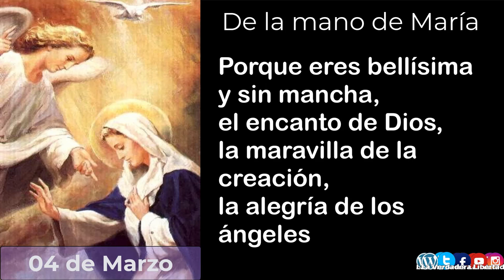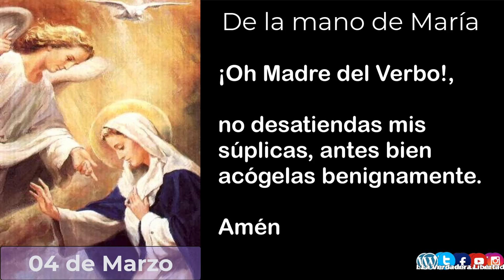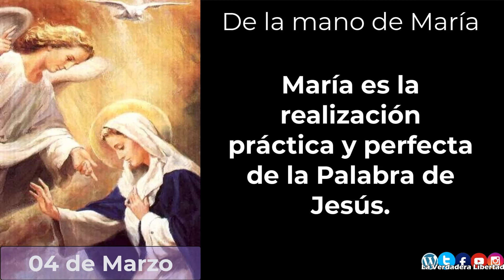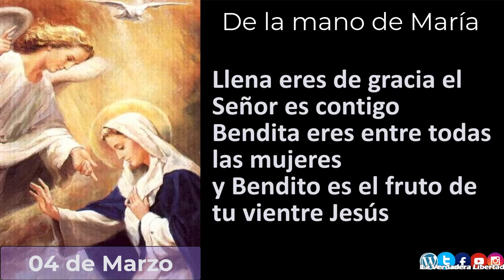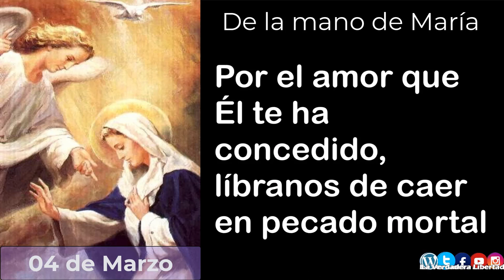De la mano de María 04 de Marzo (meditaciones del padre Alfonso Milagro y las 3 Ave María)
5 minutos con María, un año de meditaciones del padre Alfonso Milagro

4 de Marzo

Toda la comunidad necesita un corazón que la aliente y en la comunidad celestial ese corazón es María; así como no podríamos concebir una comunidad sin corazón, así no podríamos pensar en una comunidad celestial sin María.

Si el Papa Pablo VI la proclamó Estrella de la evangelización, la doctrina teológica la tuvo siempre como Madre de la Iglesia, y así la proclamó también el mismo Sumo Pontífice.

El sentido comunitario y celestial debe animar todas las obras del cristiano devoto de María y vivir esa interrelación; por María ir a la Iglesia y por la Iglesia ir a María; al fin y al cabo, donde está María está la Iglesia y donde está la Iglesia, allí encontramos a María.

María es la realización práctica y perfecta de la Palabra de Jesús